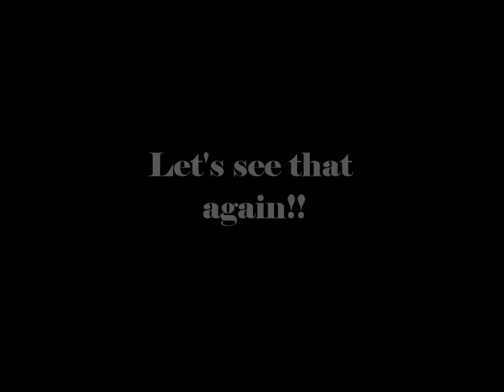Top 50 Pike Series Shearer brothers - Episode #6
Shearer brothers Top 50 Pike Series Episode #6 - Appearances from a Monster Pike and Musky!